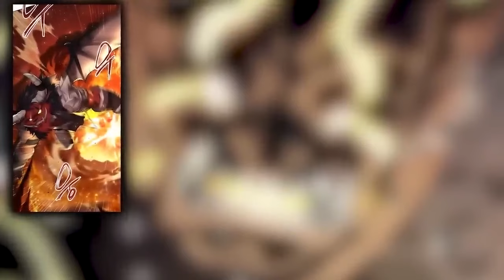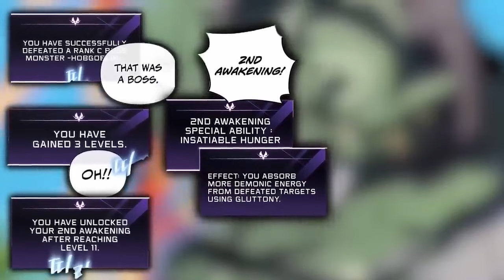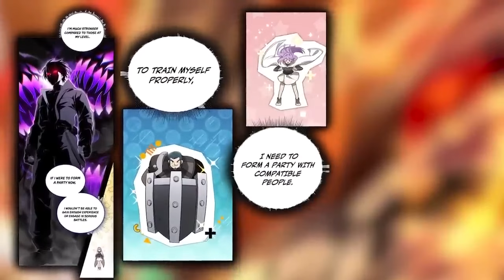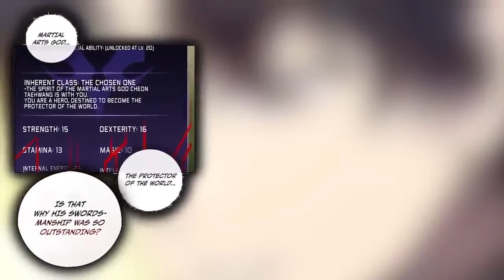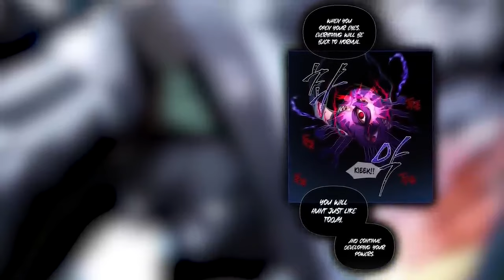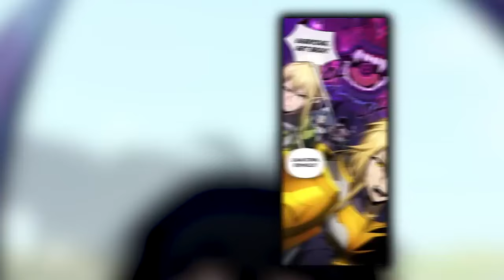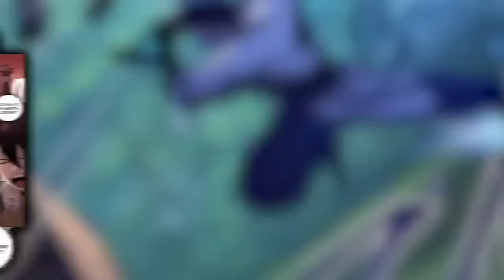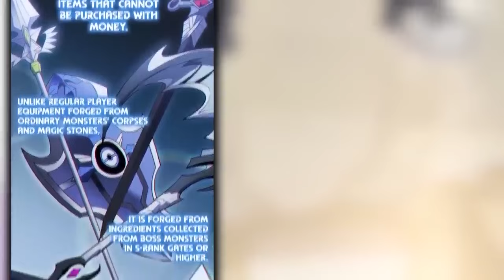He's Bored After Conquering Hell For 10,000 Years And Now Goes To Earth For Fun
Title: Player Who Returned 10,000 Years Later
Chapters: 1-59